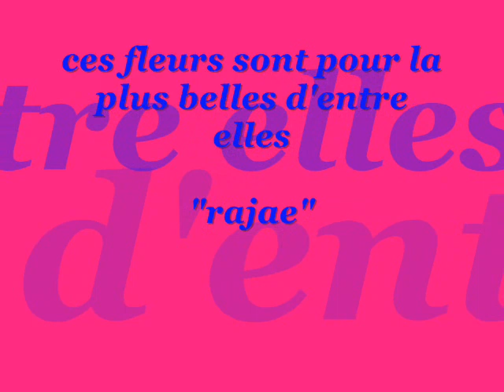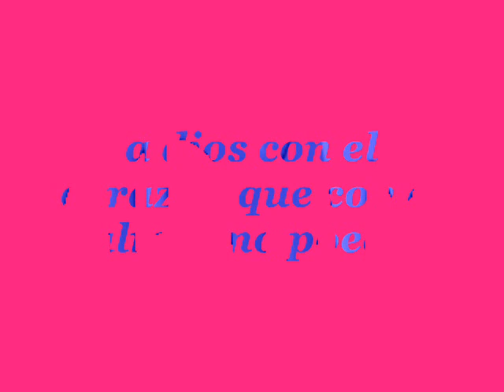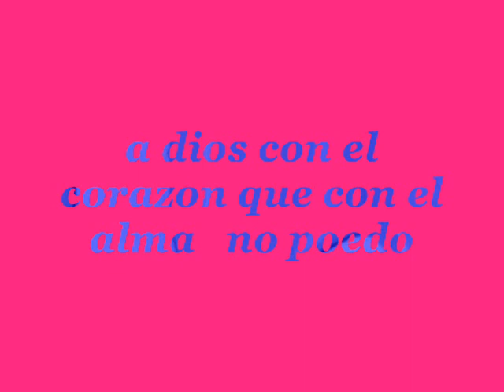HOMMAGE RAJAE BELMALIH